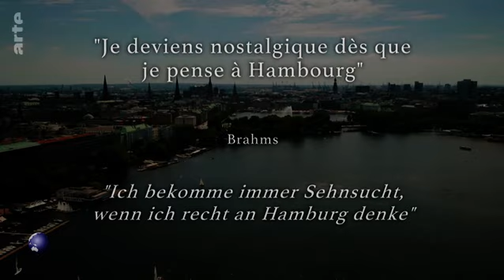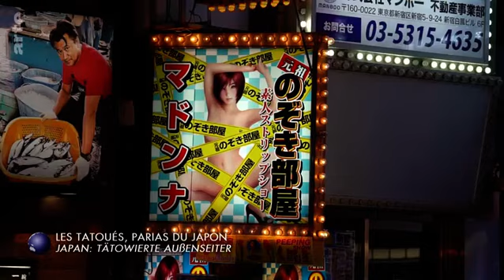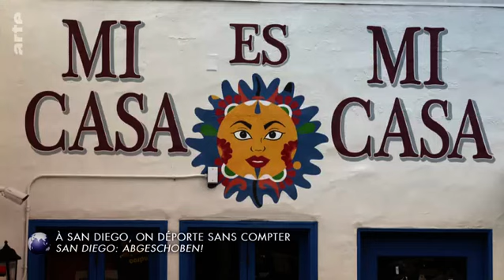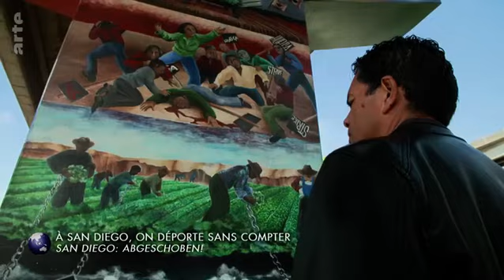Stadt Land Kunst spezial: Brahms und Hamburg / Japan / San Diego Doku (2022)